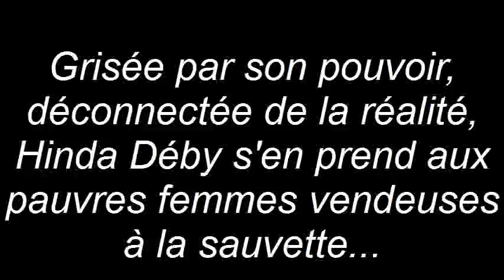TchadSao : Les délires de Hinda Déby Itno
L'opulence dans laquelle elle vit lui fait apparemment perdre tout sens de la réalité. S'en prendre ainsi à des pauvres femmes alors que celles-ci ne font rien d'autre que d'essayer de survivre dans un pays anéanti par son mari et elle-même, c'est le comble !